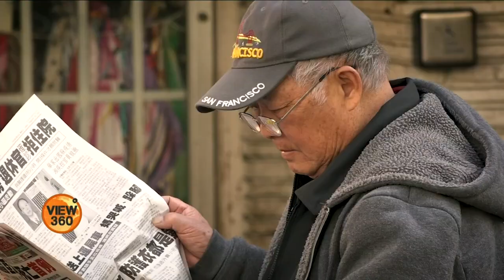Slow Down Business in China Town, San Francisco Due to Coronavirus: Nadeem Yaqub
کرونا وائرس کے حوالے سے طرح طرح کے خدشات اور وسوسے جنم لے رہے ہیں۔ امریکی شہر سان فرانسسکو میں واقع ملک کے سب سے بڑے اور تاریخی چائنہ ٹاؤن کے انتہائی چھوٹے چھوٹے کاروباروں پر بھی کرونا وائرس کے اثرات پڑ رہے ہیں۔ ندیم یعقوب کی رپورٹ